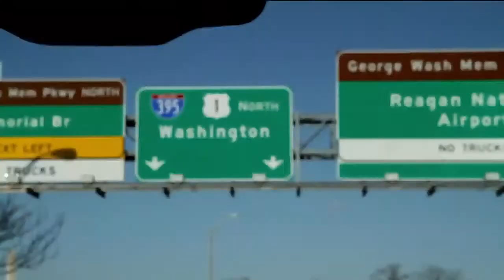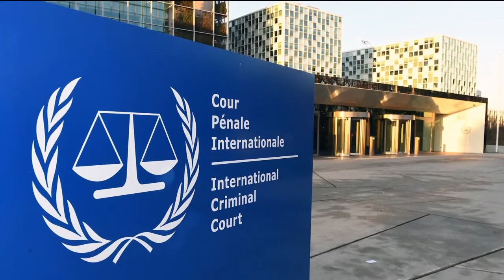Breaking: Intl. Criminal Court Targets Taliban, Sidelines U.S. Investigation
In breaking news, the International Criminal Court (ICC) just announced that they will shelve the investigation of the U.S. and conduct an investigation of the Taliban. This is what we argued for before the ICC. But do these latest actions confirm the fear that the ICC has regressed to political theater and become merely a political court? Jay, Logan, and the rest of the Sekulow team discuss this and more today on Sekulow.